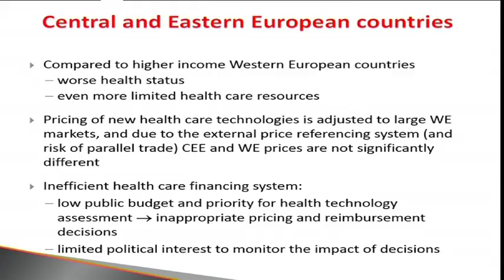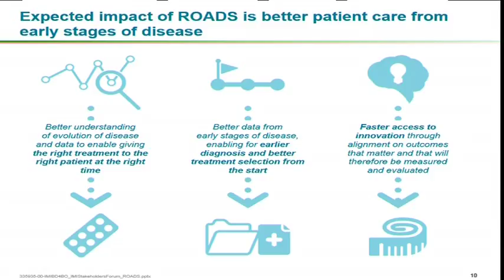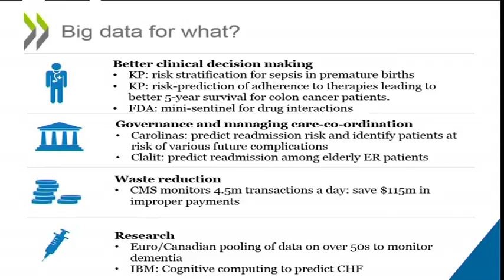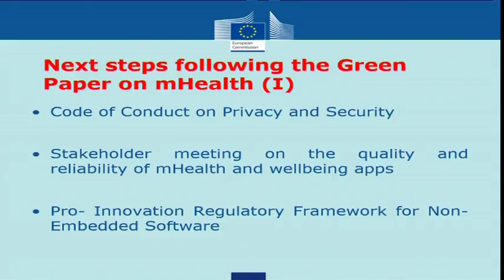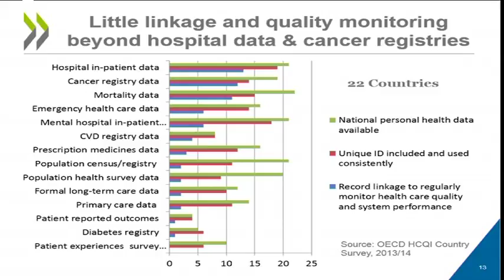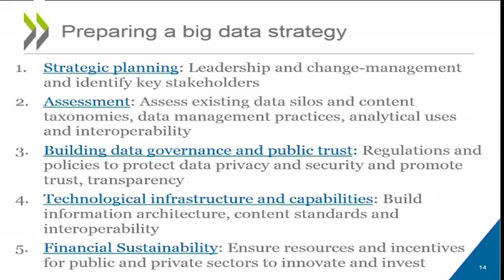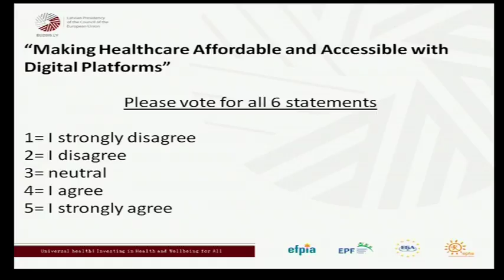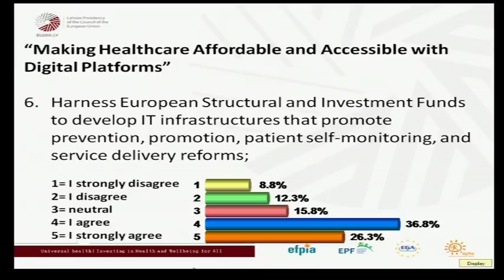Universal Health: “Making Healthcare Affordable and Accessible with Digital Platforms”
Speakers:
• Mark Pearson, Deputy Director, Employment Labour and Social Affairs, OECD
• Peteris Zilgalvis, Head of Unit Health and Well-Being, DG CONNECT, European Commission
• Zoltán Kaló, Professor of Health Economics & CEO, Syreon Research Institute
• Elizabeth Kuiper, Director European Affairs, EFPIA
• Josep Figueras, European Observatory on Health Systems and Policies – moderator

The main aim of this conference, which was held under the auspices of the Latvian Presidency of the Council of the European Union, was to identify strategies to harness citizen participation to create efficient, equitable European health systems